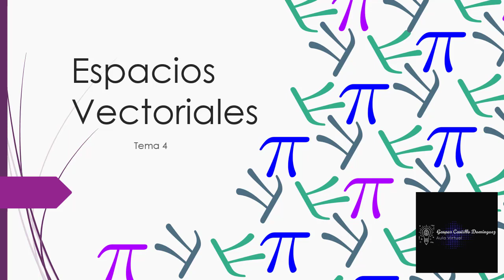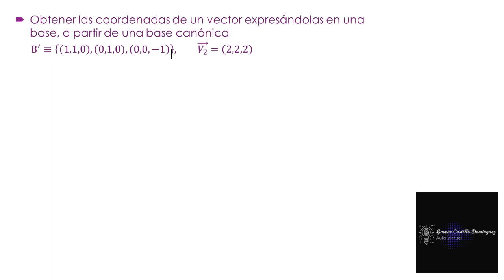Video 4.14. Obtención de coordenadas de un vector, expresándolas en una base.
Obtención de coordenadas de un vector, expresándolas en una base, a partir de una base canónica